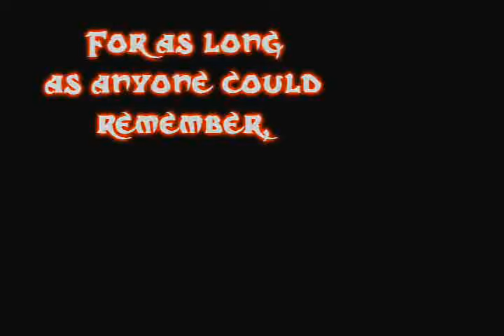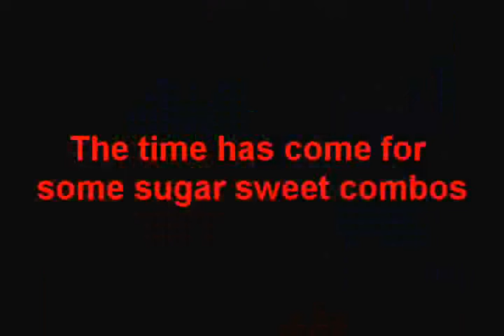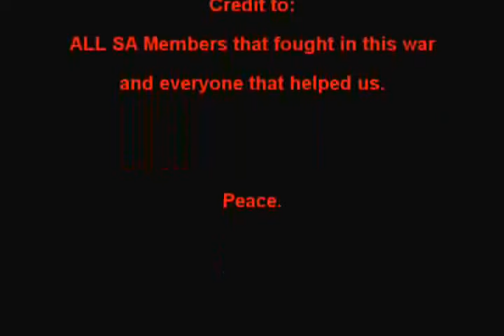Tibia NOSTALGIA [Amera] Sixth Aspect [Eternal Oblivion, Will Hunting, Guliver Atom]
Tons of old school frags from America from Eternal Oblivion, Fredrik Silverbolt, Guliver Atom, Will Hunting, Sorcerer Dixon, Gugo & The Gang! This is an original Sixth Aspect Guild Frag Movie from old school Tibia world called Amera.